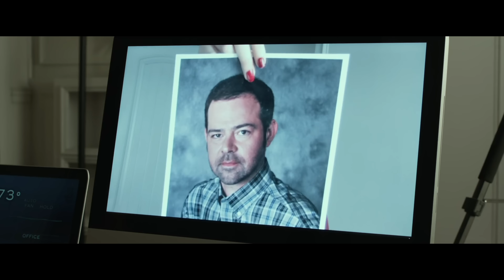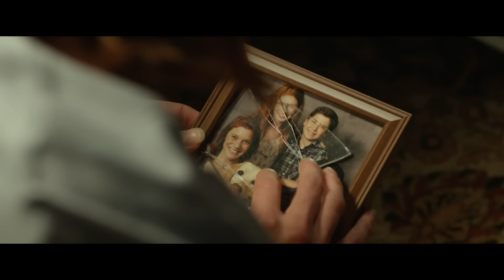OCULUS (2013) Ending + Lasser Glass Explained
Ending Explained and analysis for the reality bending horror film Oculus starring Karen Gillan (Guardians of the Galaxy). Learn all about the mysterious Lasser Glass, breaking down the twisty story, and explaining what happens in the end.

Send me things in the mail:
FoundFlix
6009 W Parker Rd Suite 149-174